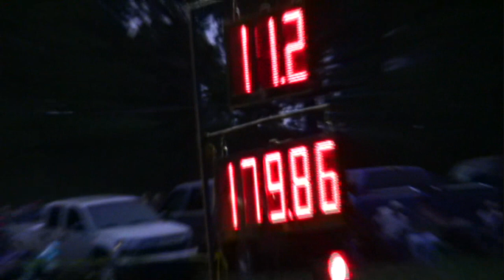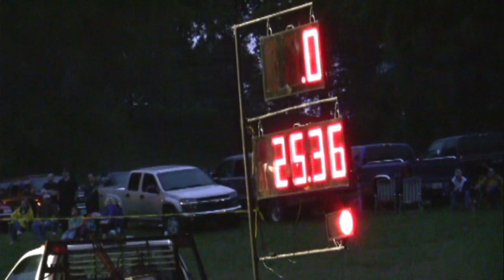SRPA Truck Pulling Cassville MO Pulls September 2011 Street Stock SMALL BLOCK